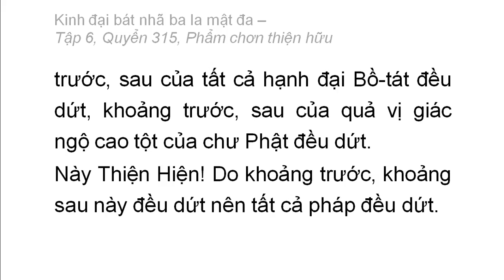Quyển 315: Kinh đại bát nhã ba la mật đa - Phẩm chân thiện hữu (rất hay) (315/600) (4)